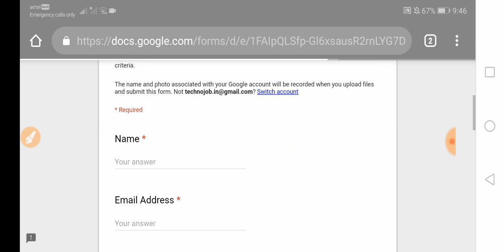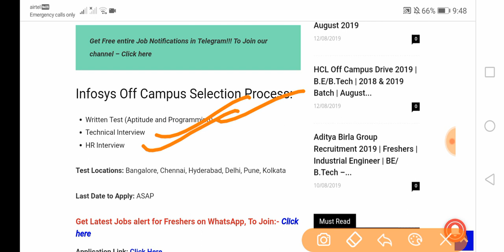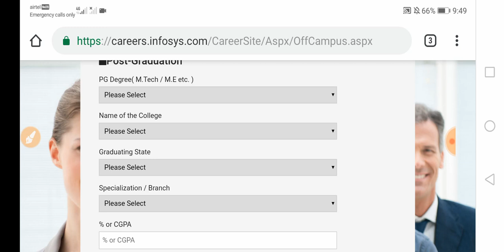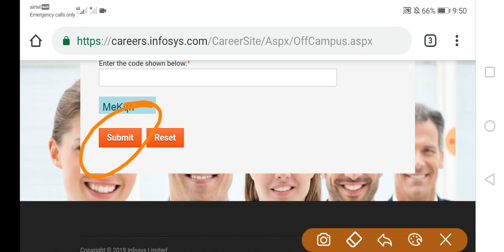Infosys Off Campus Drive 2019 | System Engineer | BE/ B.Tech/ ME/ M.Tech / M.Sc/ MCA | Across India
Infosys Off Campus Drive 2019 | Freshers | System Engineer | BE/ B.Tech/ ME/ M.Tech – All Engg Streams; M.Sc/ MCA | Across India
    Note: If anyone find Difficulty while Applying in this Recruitment, then you can comment and ask your queries in comment section below.

(A Centre of Latest Job Updates & Recent Tech News)

We provides a Regular Updates on Government Jobs, Top MNC's Jobs, Off-Campus Drive, Walkin Drives and Jobs for Various Categories, Such as 10th Pass, 12th Pass, ITI, Diploma, B.Tech, M.Tech, MCA, MBA, and many more. Additionally We also Provide Placement Papers & Preparation Material for Various Company's Jobs.